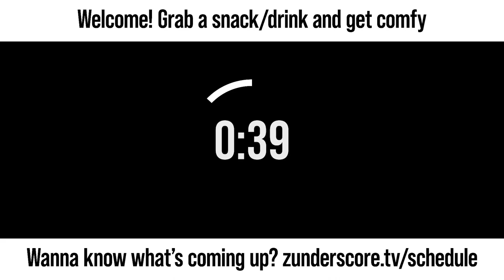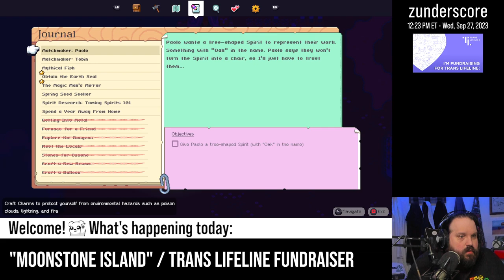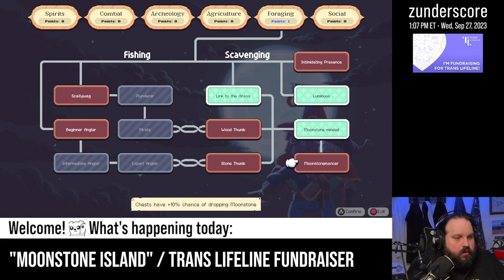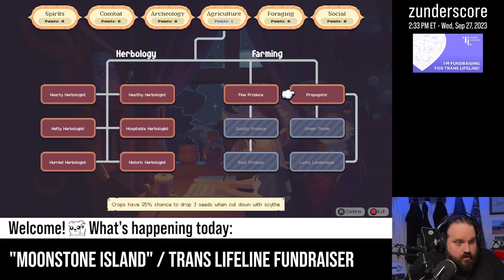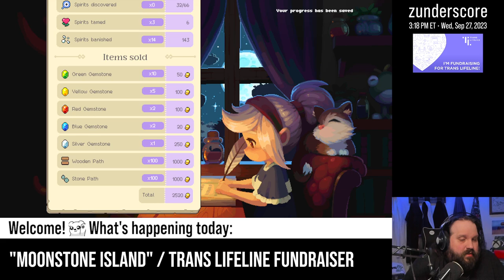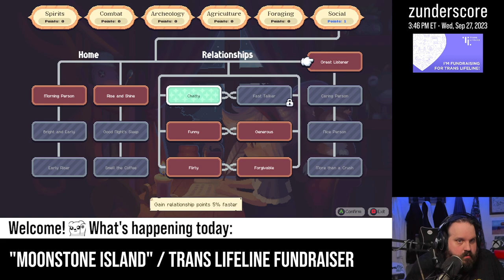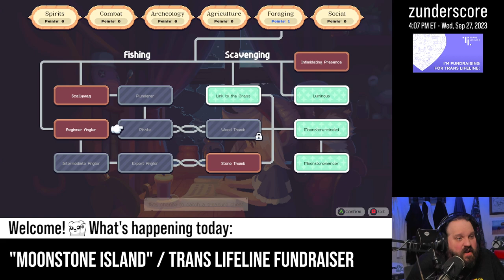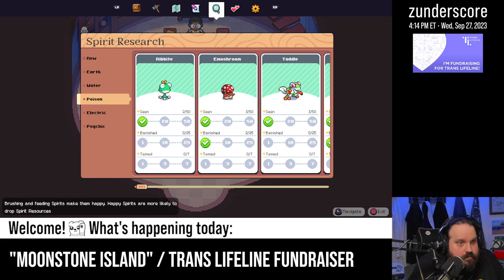zunderstream Show Archive - 2023-09-27